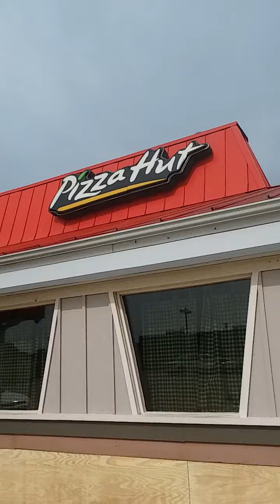Joe Burk's it's me and Mom at Pizza Hut in Grove were going to get fireworks video 2018 part 1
It's me and mom at Pizza Hut in Grove Oklahoma we're going to get fireworks after we eat here had an awesome time eating here